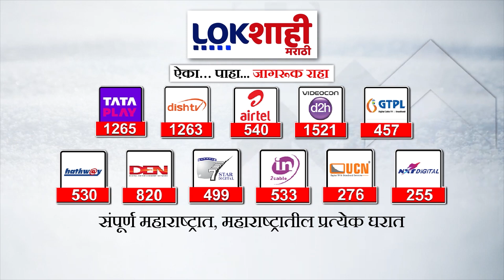Ramdas Kadam vs Sanjay Raut : संजय राऊतांची रामदास कदमांवर टीका, राजकीय नेत्यांच्या प्रतिक्रिया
Headlines : संध्याकाळी 7.30 च्या हेडलाईन्स : 07 March 2024 : Lokshahi Marathi | Top Headlines